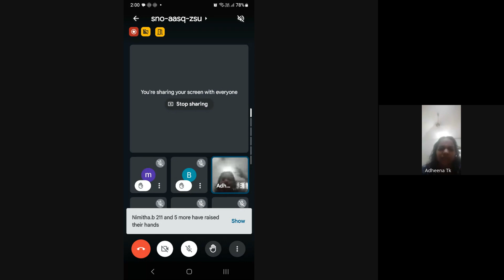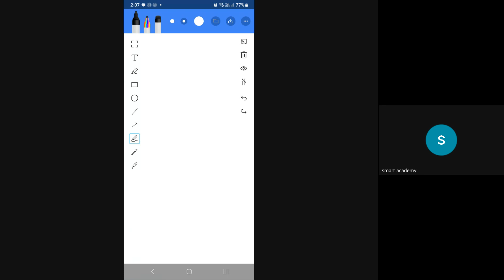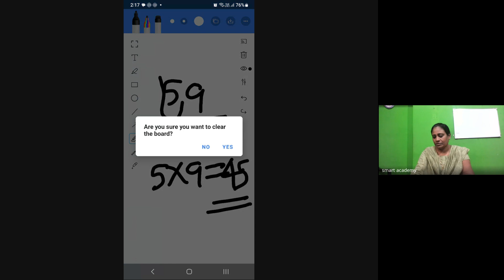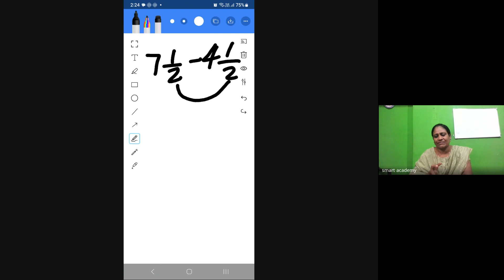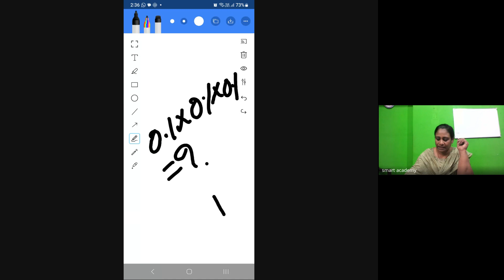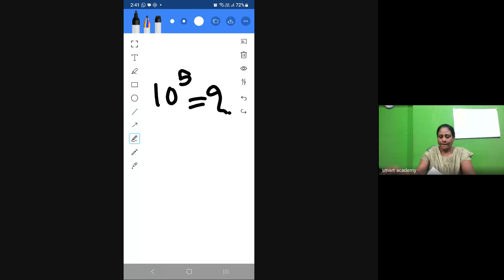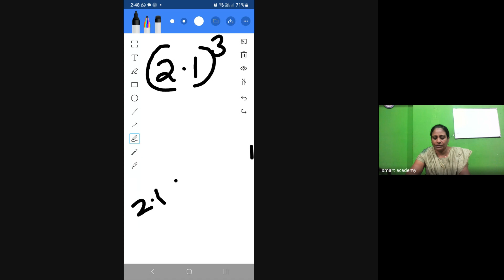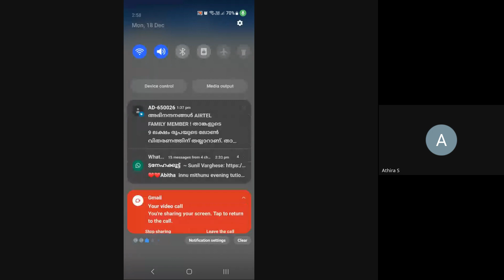nisha teacher live class record 2